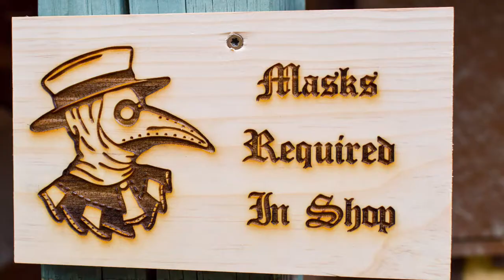Smiley Face & The Joys of The Renaissance Festival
I finally got to finish the video I started a month ago! I did the voiceover for it on my B-day (December 15th)  which was fun. It was a cloudy day, and since I was taking pictures for fun they aren't glossy, amazing shots, but I'm happy with them, enough to share some, and give you a vibe of the festival, and the experience. Our particular festival took place in Hammond, Louisiana.

The Music is by Mona Wonderlick - 'Himalayas,' 'Redeem,' & 'New Day'

You can find all the information about it, and tickets for next years shows and other dates of future events.